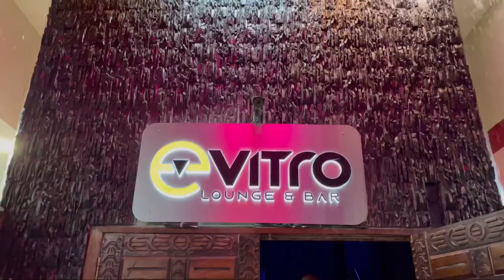2023 | GROOVE IS FOREVER | VLOG 001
Ace FRVR takes you though his first weekend out djing in 2023.

Featured venues : Evitro Lounge and Bar & Karma Restro-Club.